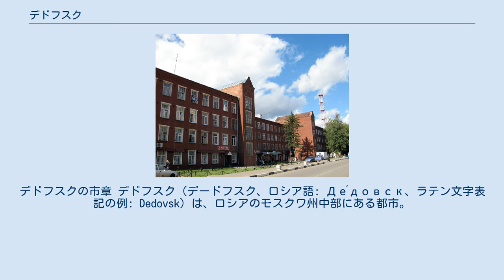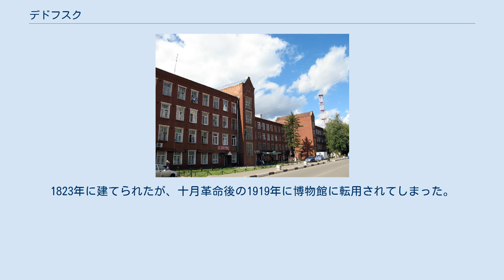デドフスク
デドフスクの市章 デドフスク（デードフスク、ロシア語: Де́довск、ラテン文字表記の例: Dedovsk）は、ロシアのモスクワ州中部にある都市。
モスクワからは西へ38キロメートル、クラスノゴルスクからは西へ20キロメートル、イストラからは南東へ30キロメートル。
イストラ地区に属する。
人口は2005年時点で27,600人ほど。
2002年国勢調査で27,662人。
1989年ソ連国勢調査では30,740人だった。
 ゲオルギエフスカヤ聖堂。
2000年から2005年にかけて建てられた デドフスクは、1573年の記録にデードヴォ（Де́дово）の名で登場する。
18世紀には集落は大きくなった。
 1901年にモスクワ＝ルジェフ間の鉄道が通り、後にリガまで延長され、産業集積の準備が整った。
1913年にこの地域に繊維工場が建ったことで労働者が集まり、デドフスキー（Де́довский）という労働者集落が生まれもとのデードヴォ村を併合した。
 1940年にデドフスキーは市となりデドフスクに改名した。
 デドフスクの繊維工場 もっとも重要な工場は1913年操業開始の繊維工場で、ほかに同時期に陶器工場から発展してできたレンガ・建材工場がある。
 デドフスクにはM9幹線道路が通るほか、モスクワからリガに向かう鉄道も通る。
 デドフスクの7キロメートル南西にあるアノシノ村には、ボリソグレブスク修道院がある。
1823年に建てられたが、十月革命後の1919年に博物館に転用されてしまった。
1992年に正教会に返還され、修復が進んでいる。